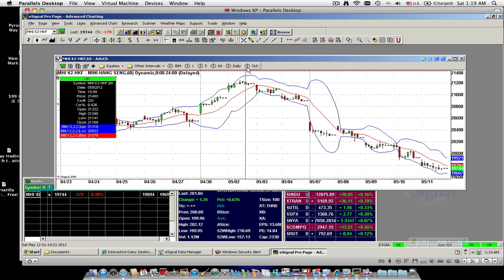Ticks Chart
Problem with Ticks chart